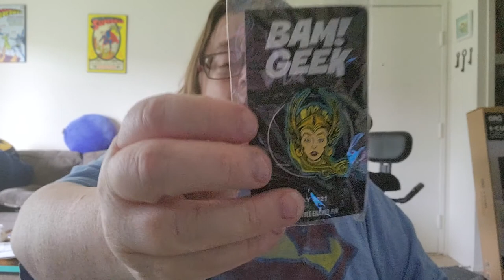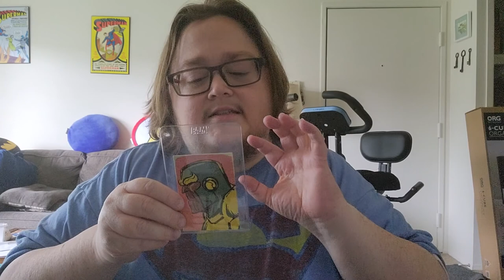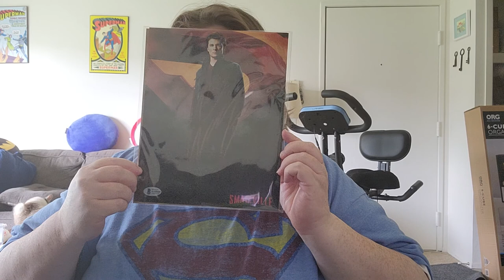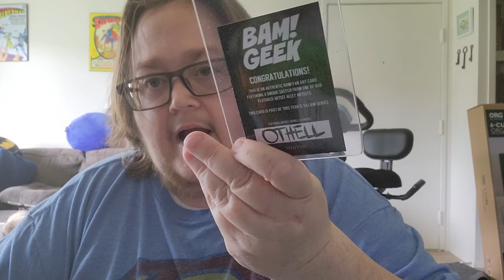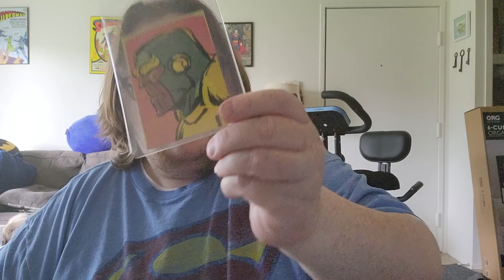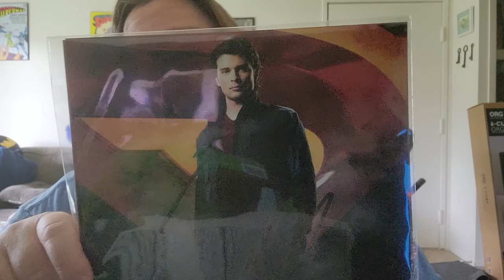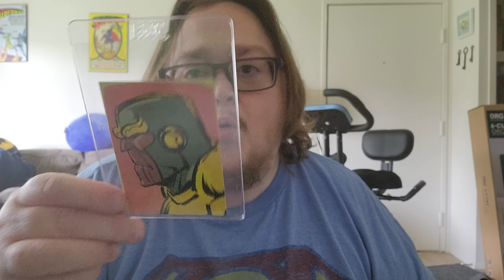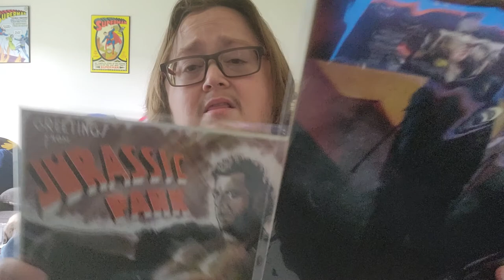The Bam Box June 2021 BRINGING THE HEAT!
Bam Box came at June real hard and fast yo!